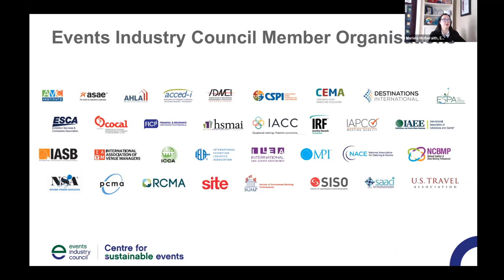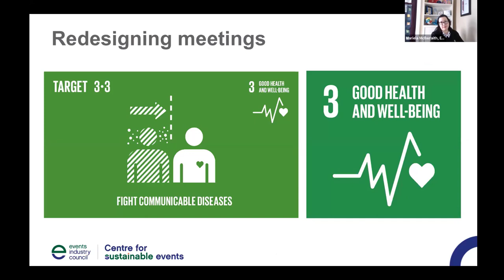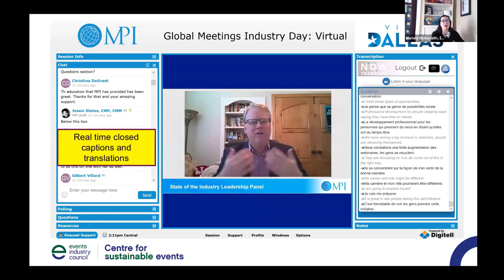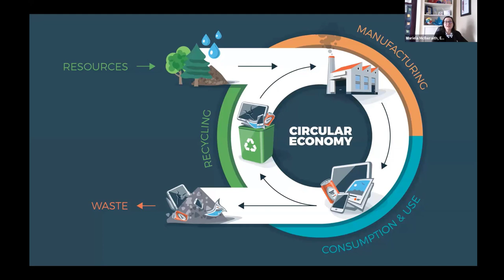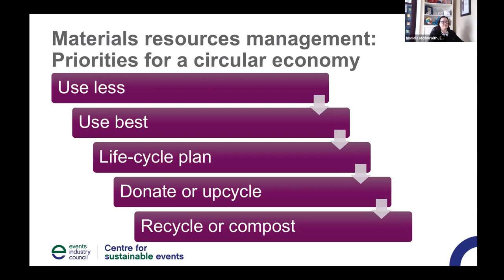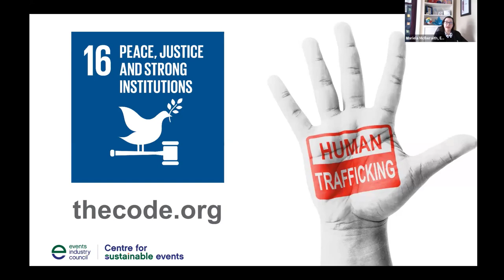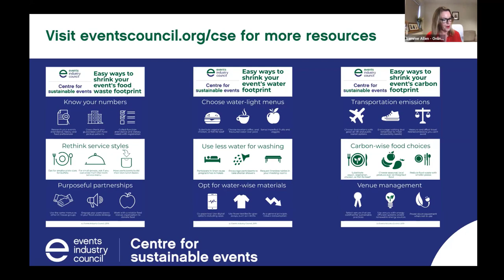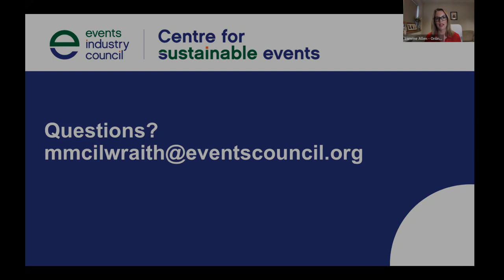Events as accelerators for the Sustainable Development Goals (SDGs) - Mariela McIlwraith, EIC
The SDGs offer a framework for achieving a sustainable and equitable future. Hear how event professionals are accelerating action by incorporating the goals into live, hybrid and virtual events. Learn how they are adapting programmes during COVID-19 while maintaining a commitment to the goals.

Learning Outcomes:
1. Learn about the UN Sustainable Development Goals
2. Be inspired by events industry case studies related to the goals
3. Learn about practical ways to support all 17 SDGs in your live, hybrid or virtual events